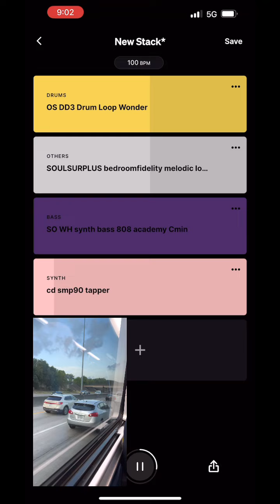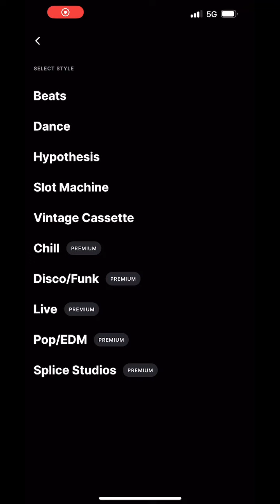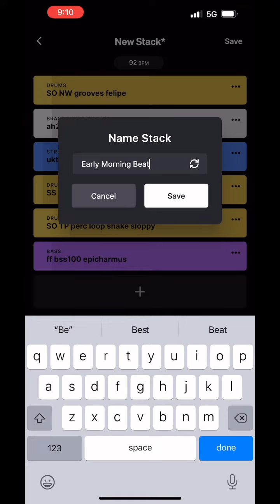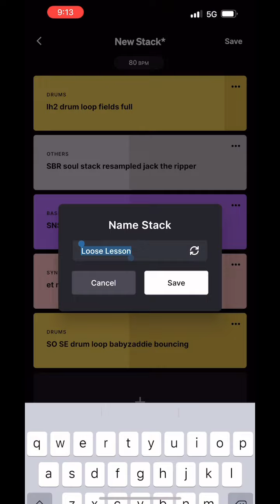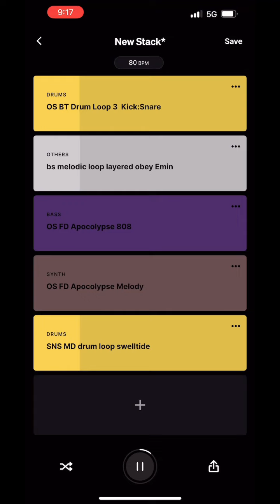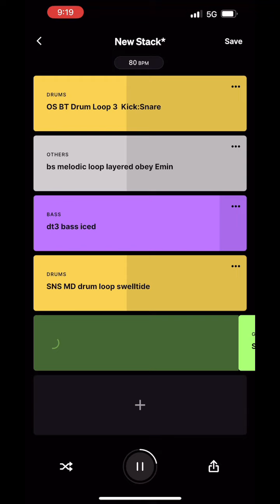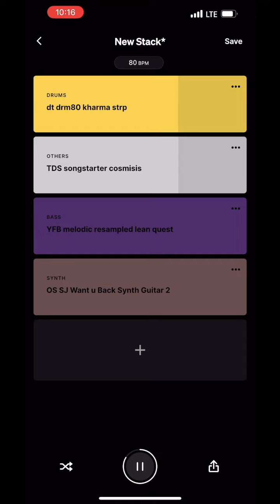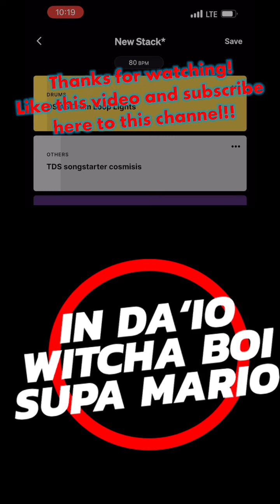Creating Beats during my morning Commute to Work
On my way to work and creating beats in the Splice CoSo iOS app to sync up later in Ableton.
Great way to stay creative my friends!

Need your music/records Mixed, Mastered? Or need Lessons or Pointers on Mixing  - Contact on my Fiverr profile: